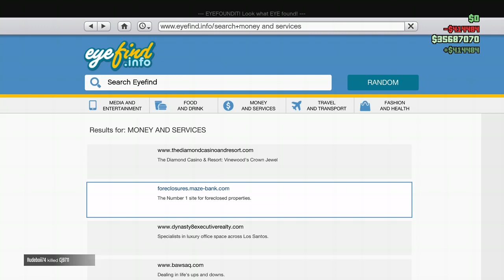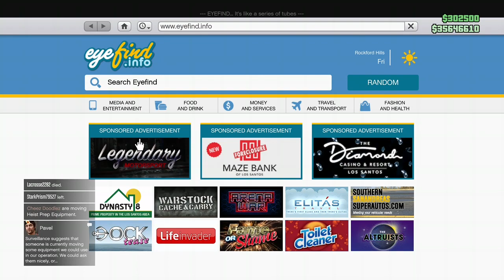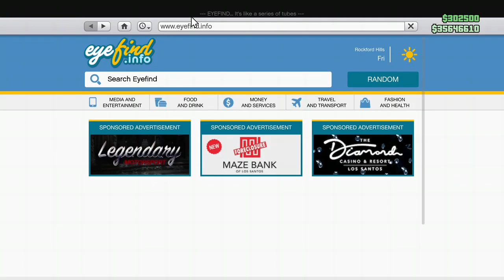Helping Randoms & Grinding in GTA 5 Online